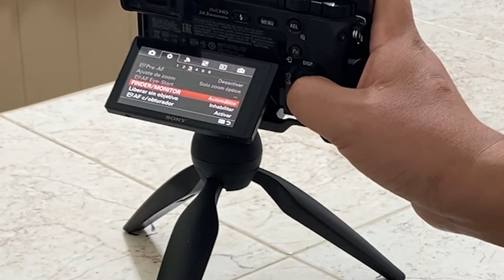Rokinon FE14M-E 14mm F2.8 Ultra Wide Lens for Sony E-mount and Fixed Lens for Other Cameras